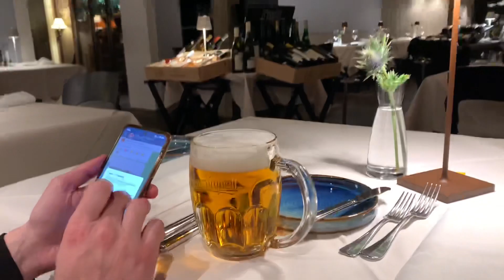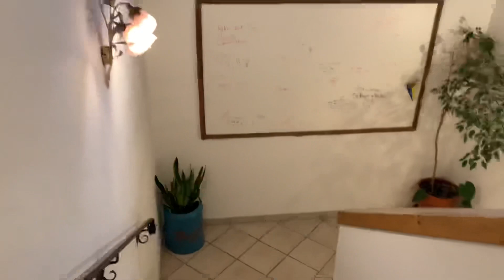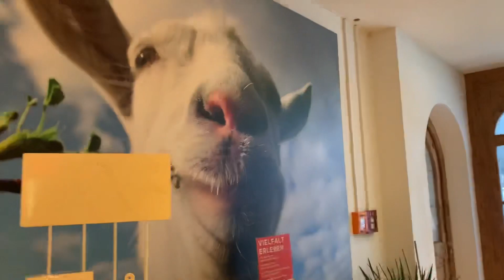Отдыхаем в Австрийских Альпах | Наш отель с баней | Обзор на завтрак | Чилим в Европе | Тироль